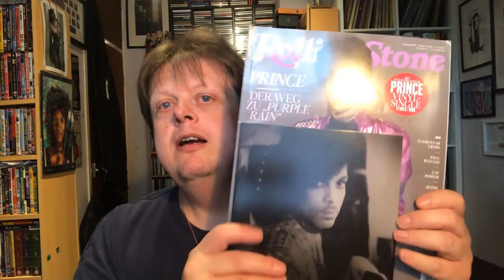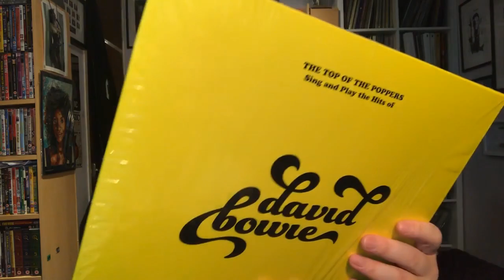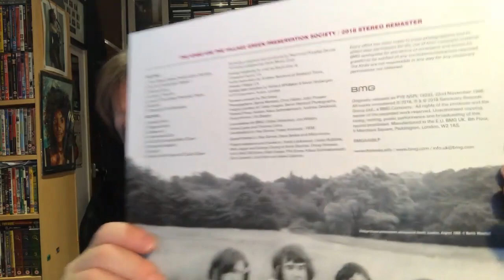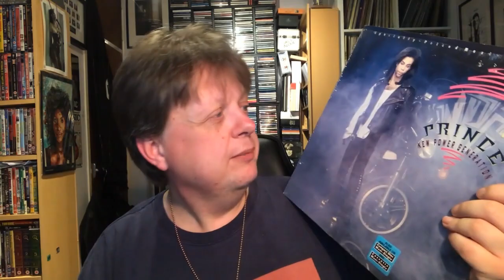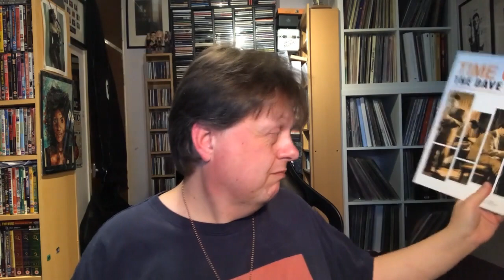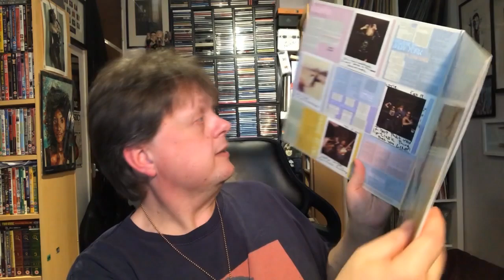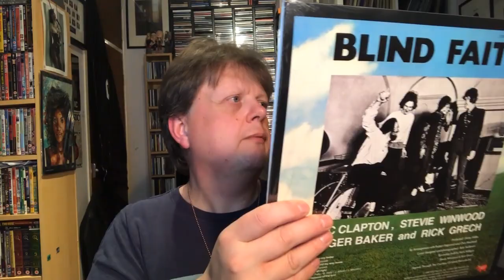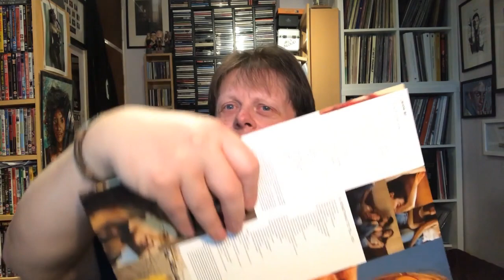Vinyl Update April 2020